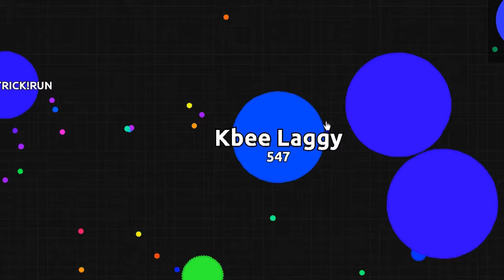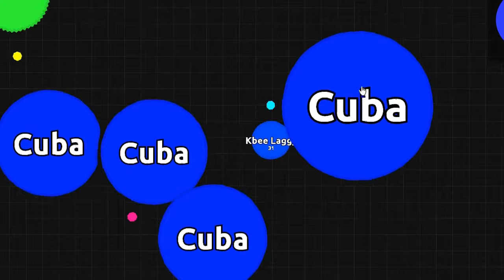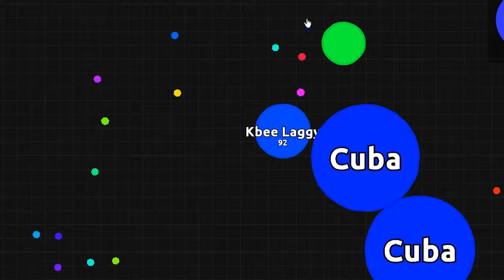Agario Gaming ASMR